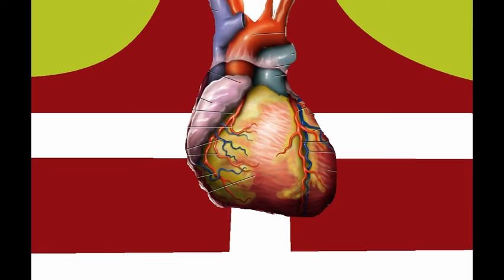cupcakes dumb ways to die